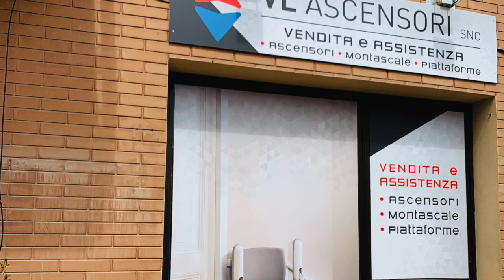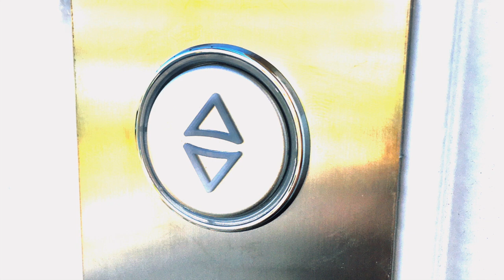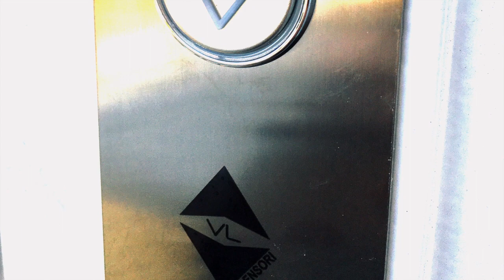Il mio filmato 4